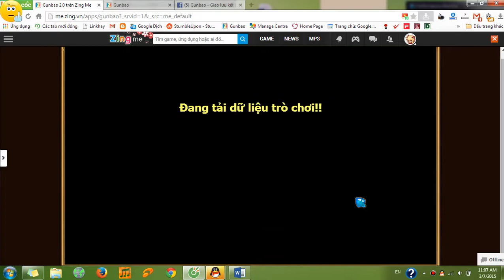[Kynanggame] Gunbao: Đấu team 3 vs 3 đào lỗi dẫn đến team thua - Youtube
Chưa trận nào thua thảm bại mà lỗi do mình thế này